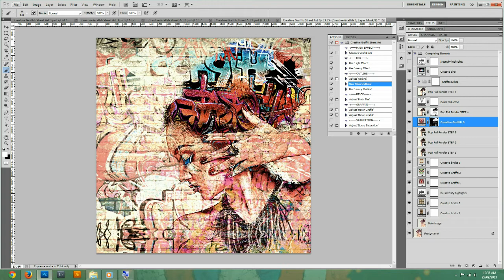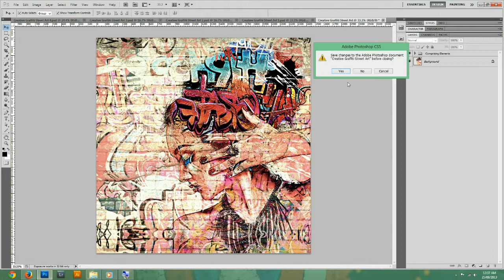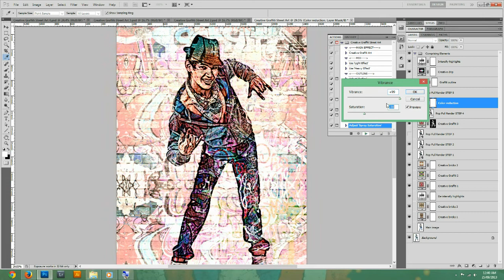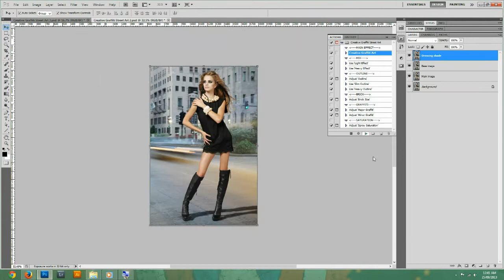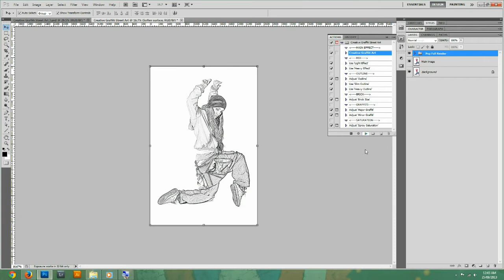Creative Graffiti Street Art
*Package name: Creative Graffiti Street Art
*Software version: Photoshop CS5
*Copyright: Sept. 20, 2013
*Author: Charles Brown
*Items: - ATN file
        - PAT file

Your main image stays unharmed and the final drawing is transparent, thereby giving
you the chance to place it on any background.

- Undergoes serious edge trace
- Unbeatable quality result
- Renders transparent drawing

Professionally spray paint and transform your photo to graffiti street art effect. Action will
accurately trace the edge of your photo and outline all collected details and will convert those
outlines and shades into an outstanding graffiti art in less than 60 seconds. Final render is
outstanding and non-destructive. Try it and see it.

No skill is required - just 1 CLICK away.